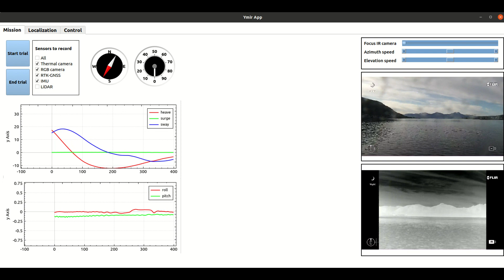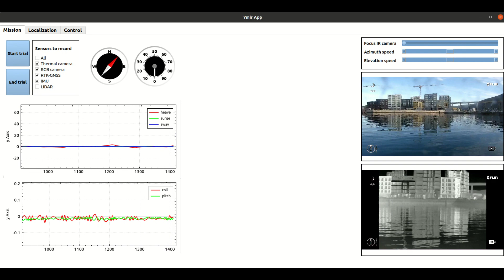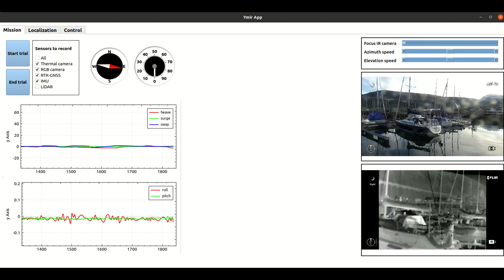UiT Autonomous Test Vessel User-Interface